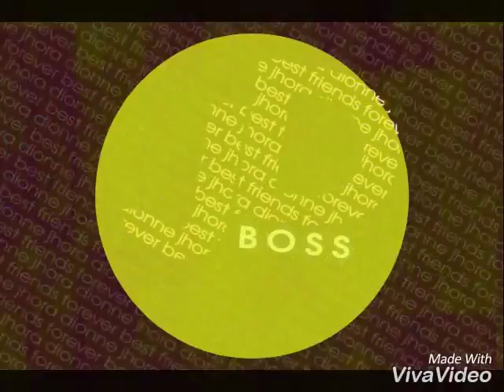My Work in a Box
This is a collection of some of my works in graphic designing.